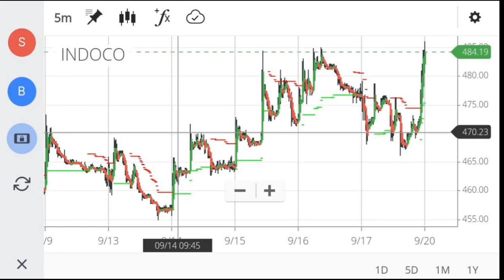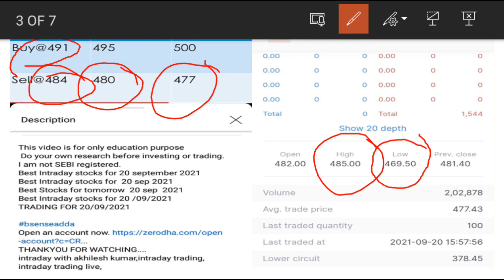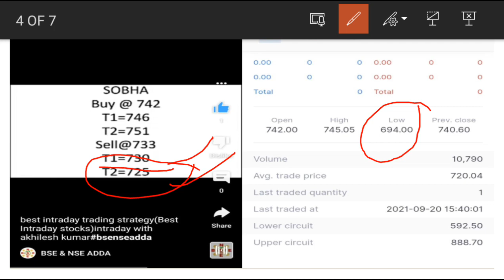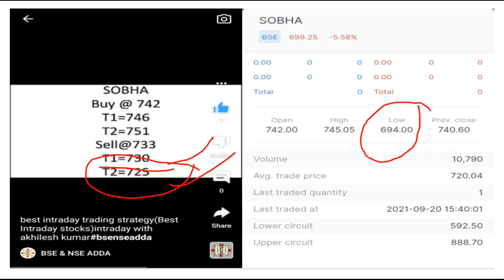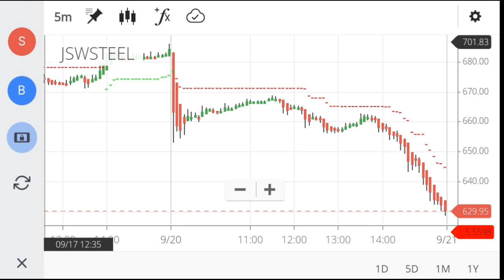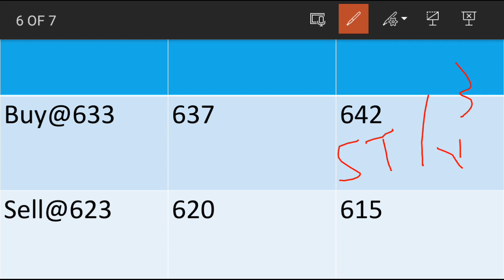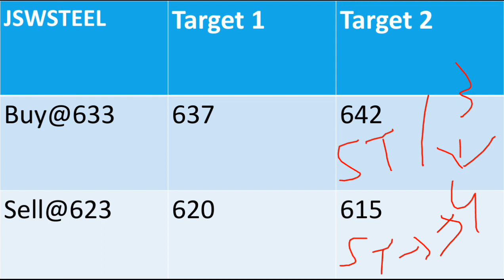best intraday trading strategy(Best Intraday stocks)intraday with akhilesh kumar#bsenseadda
Do your own research before investing or trading.
Best Intraday stocks for 21  sep 2021
Best Stocks for tomorrow  21sep  2021

Jswsteel stock ,
Jswsteel,
intraday with akhilesh kumar,intraday trading,